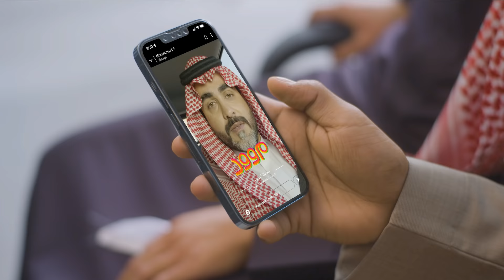Snapchat (1) - ٢٠ مليون مستخدم شهري في السعودية، كن جزءًا من حياتهم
من بين ٢٠ مليون مستخدم شهري على
 في السعودية، في زي سعد كثير يشيكون على سنابات مديرهم، كن جزءا من حياتهم واحجز مكان لعلامتك التجارية